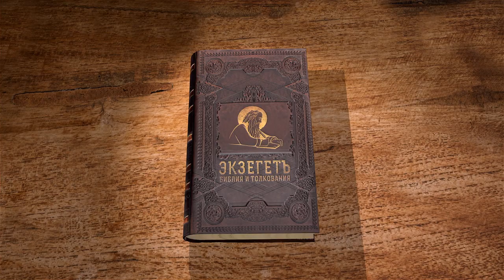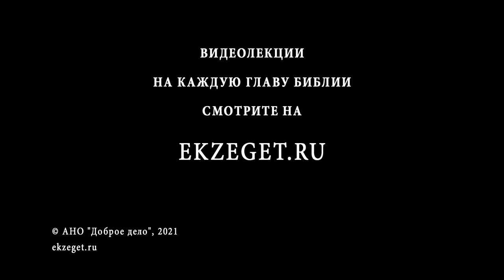Послание к Римлянам. Глава 13. Протоиерей Александр Прокопчук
О повиновении властям, как первой обязанности человека в гражданской жизни.
О воздаянии каждому должного и о любви.
О святости частной жизни христианина.